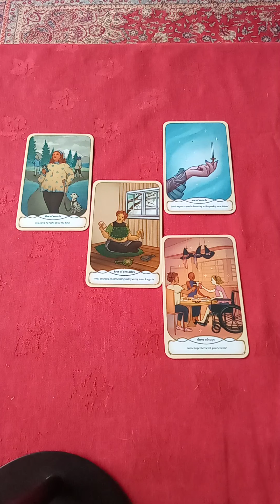PART 3 -3 FOR TODAY'S TAROT CARDS FOR THE 2-11-2023-MAKE UP THEN YOU WILL HAVE CELEBRATIONS!tarot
TAKE TIME OUT AND GATHER YOURSELF, HAVE THAT CONVERSATION WHEN COOLED OFF!EVERYTHING SHOULD BE FINE ONCE YOU MAKE UP.